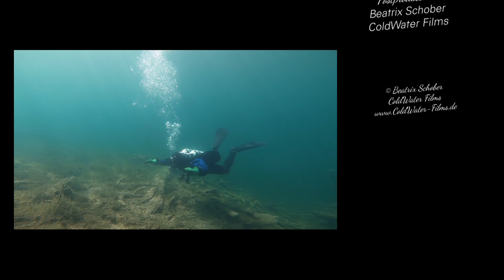Blindsee (2019-06-29) - "Enchanted World"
Ein etwas anderer Film über die Unterwasserwelt des Blindsees.
A slightly different film about the underwater world of Blindsee, a  mountain lake in Tyrol.